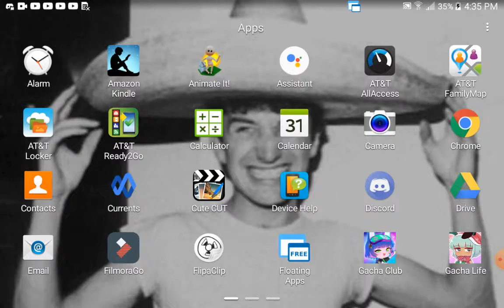This is for my friend- I'll take it down later